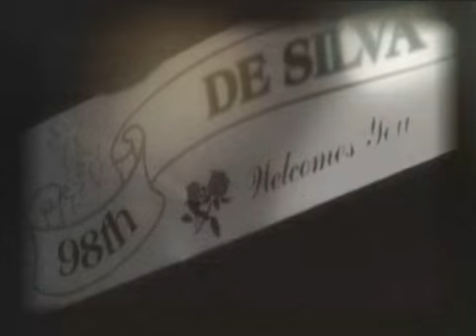Festa Parade 2008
UPSES  Festa parade 2008.  This is a partial video from 2008 festa events in San Diego,CA.  The 98th annual portuguese festa held in memory of Joe "smoothie" DeSilva, husband, father and friend.  Two DVD set has over 5 hours of video!